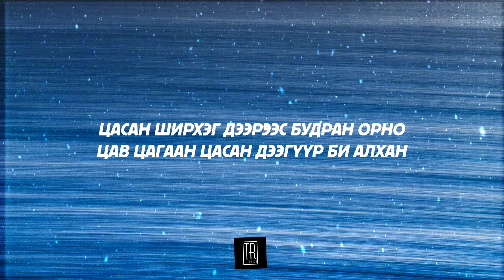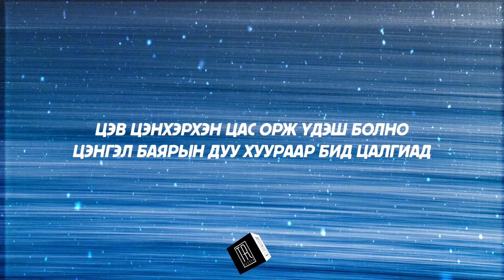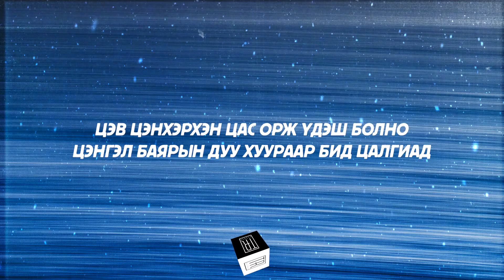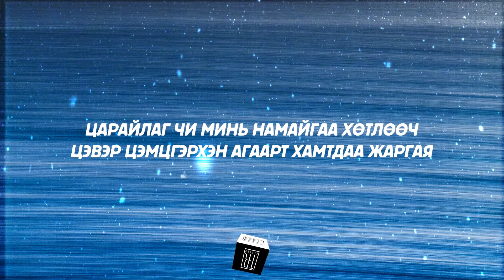ALTANTSETSEG - UVLIIN INEEMSEGLEL [LYRICS]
🎙️Алтанцэцэг   💿Өвлийн инээмсэглэл